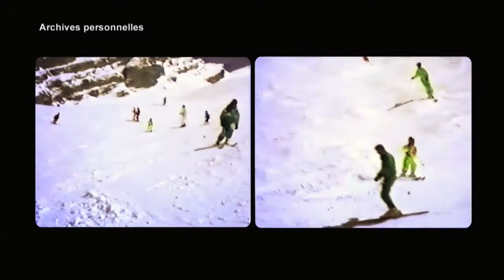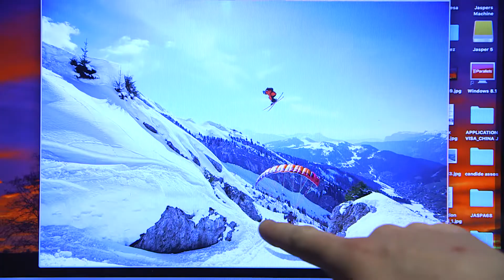Candide Thovex : Le maître du ski extrême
Découvrez l'incroyable parcours de Candide Thovex, un prodige du ski extrême qui a redéfini les limites du freestyle. Des X Games aux montagnes les plus isolées du monde, ce documentaire retrace les exploits hors du commun de Candide, qui a su repousser les frontières du possible, que ce soit sur la neige ou sur des terrains plus inattendus.

Plongez dans les coulisses de ses tournages les plus spectaculaires, où chaque cascade est le fruit d'une préparation minutieuse. Des montagnes de la Chine aux pentes vertigineuses de la France, suivez Candide Thovex dans ses aventures qui font rêver des millions de fans à travers le monde.

Réalisateur : Denis Einaudi

❤️ Aimez cette vidéo si vous êtes fasciné par les exploits des athlètes qui défient les lois de la gravité.